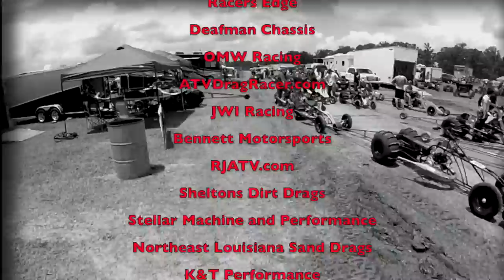PSDA Gator Nationals 2015 VIDEO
Check out this 26 minute video of raw racing in Gilbert, La.
These machines come from coast to coast.  These are the fastest quads in the world all in one place.